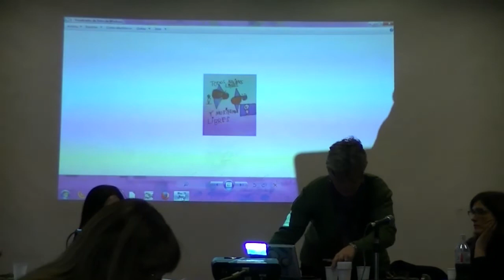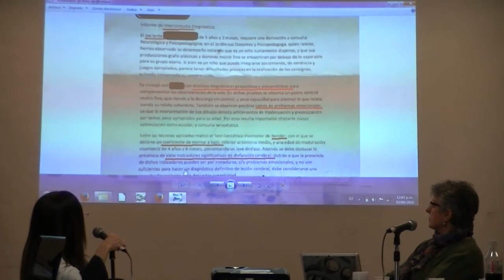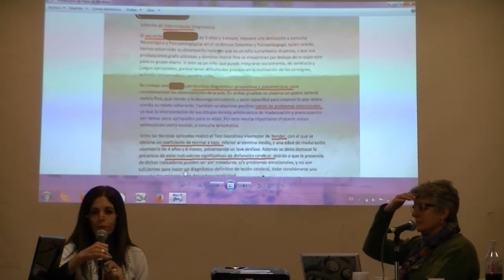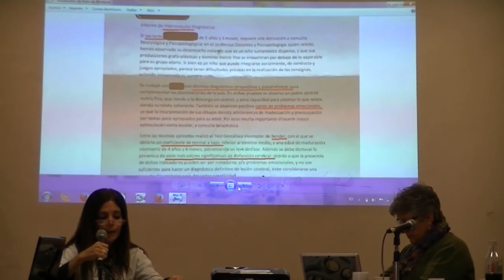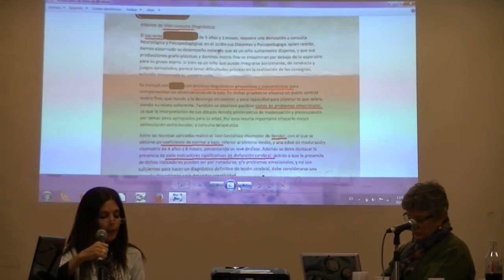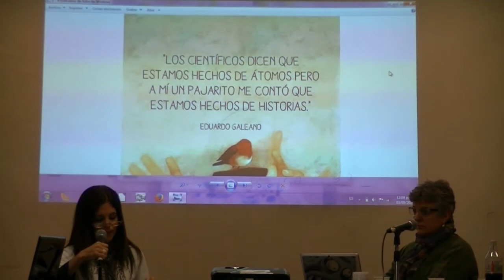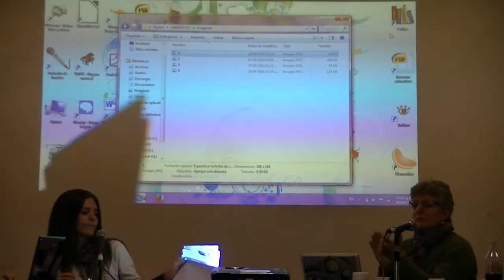I Jornada de educación y psicopedagogía. Lic. María José Biscia - Lic. Sandra Vinocur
Lic. María José Biscia y Lic. Sandra Vinocur expusieron en la mesa "Pensar la escuela: el Nivel Inicial y Primario" dentro Jornada "Educación y Psicopedagogía" en la Facultad de Filosofía y Letras.